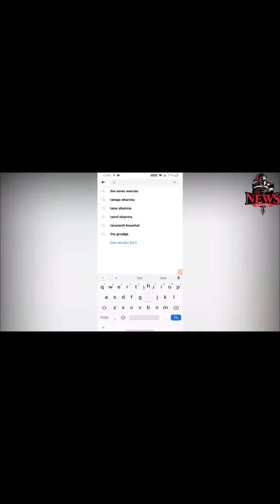Frog escapes from snake after continued efforts and regress attempts video viral